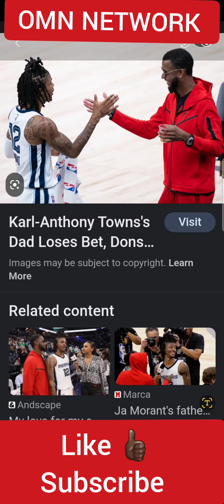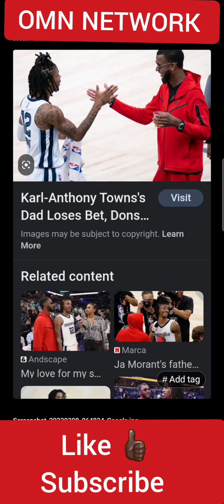IS Ja Morant's father Tee Morant to blame for Ja's BAD Decision Making???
people are blaming tee morant for hos sons latest stint of getting in bad situations.. is this a fair accessing of the situation??